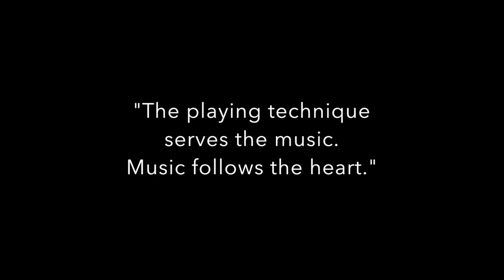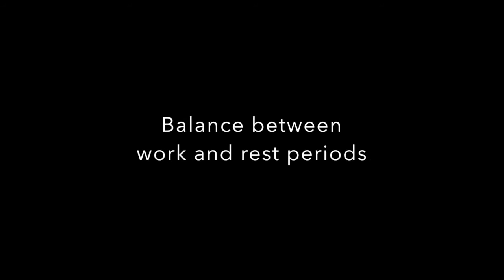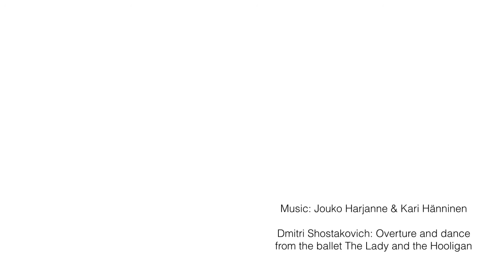Jouko Harjanne - Trumpet music straight from the heart